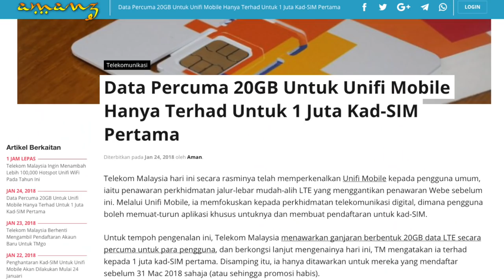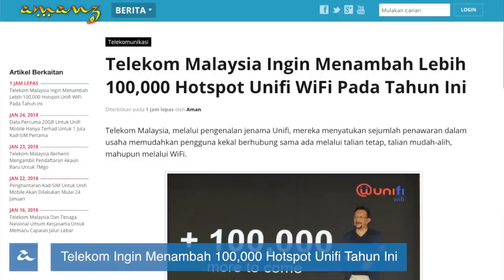Amanz24 - Samsung Galaxy S9 Di MWC, Unifi Mobile Rasmi, Huawei Nova 2i Face Unlock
Apple hari ini telah memulakan ujian untuk iOS 11.3, dimana melalui kemaskini baru ini ia menyertakan ciri untuk mematikan sistem yang memperlahankan iPhone - dan membolehkan anda menikmati kelajuan seperti awalnya. Apple dijangka menawarkan kemaskini baru ini kepada semua menjelang bulan Mac kelak.

Samsung hari ini telah mengumumkan sebuah acara khas pada 25 Februari kelak, dimana mereka dijangka memperkenalkan Samsung Galaxy S9 pada acara berkenaan.

Telekom Malaysia kini telah pun melancarkan secara rasminya Unifi Mobile, membolehkan para pelanggan untuk mendaftarkan akaun dan mendapatkan 20GB LTE data secara percuma untuk sejuta pelanggan pertama.

Pada masa yang sama, TM turut mengumumkan mereka menyasarkan lebih 1.5 juta pelanggan Unifi Home berdaftar, selain menambah lebih 100,000 hotspot Unifi WiFi menjelang penghujung 2018 kelak.

Huawei Malaysia kini turut mengumumkan yang mana Nova 2i akan menerima kemaskini menambah sokongan nyah-kunci menggunakan wajah menjelang 30 Januari 2018 kelak.

Dan akhir sekali, kini Maybank telah mula menawarkan aplikasi Maybank QRPay untuk para penjual, sekaligus membolehkan penjual dan peniaga menerima bayaran dengan lebih mudah dan dalam bentuk nirtunai.